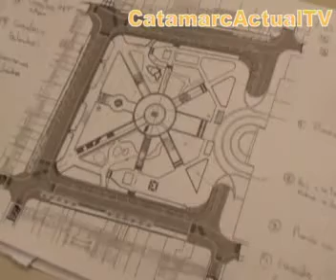Arq Rodrigo Molas